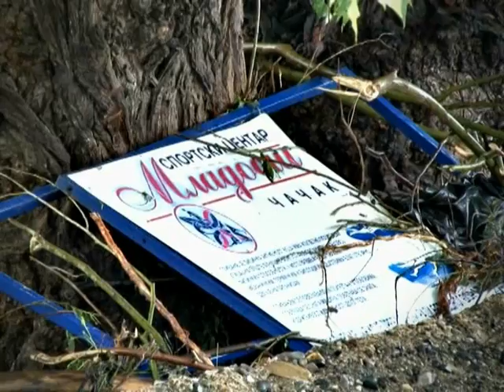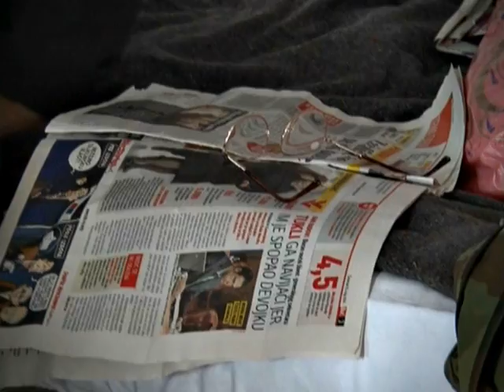SEĆANJE NA POTOP (maj 2014/maj 2015.) - Dokumentarni film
Dokumentarni film "Sećanje na potop" RTV "Telemark" Čačak posvećen godišnjici poplava, koje su zahvatile Čačak 14 i 15. maja 2014. godine.

Autorka:
Ivana Subotić

Montaža i realizacija: Ilija Damjanović

Snimatelji:
Željko Jagajić
Nenad Jevtić
Marko Dramićanin

Clint Mansell - Lux Aeterna

Two Steps From Hell (Thomas Bergersen/Nick Phoenix)
-Everlasting
-A growin feeling
-Before the battle
-Mercy in darkness
-Norwegian pirate
-Strength of a thousand men
-From the past
-Into the west
-The ancients
-Black blade
-Icarus
-Blackheart
-Corruption
-Fragments of your imagination
-Blanket of infinity pulse
-Eternal sorrow

Talekeeper Studios - Remembrance